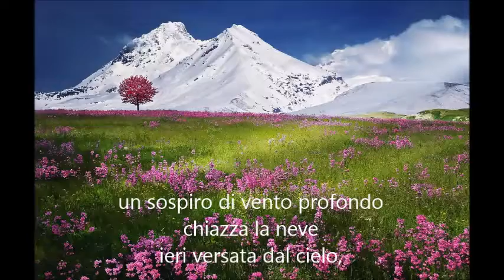Emanuela Andreoni Fontecedro Dissolvenze